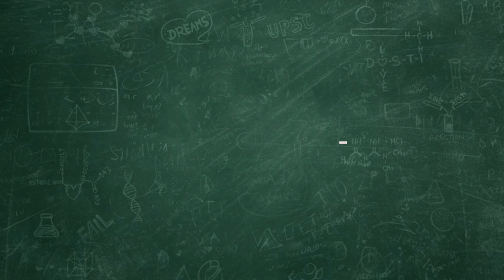Unusual Marriage Problems ft.Kusha Kapila, Aasif Khan | Dehati Ladke Season 2 |Amazon miniTV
Amazon miniTV ke latest romance aur comedy web series Dehati Ladke Season 2 mein dekhiye Kusha Kapila as Chaya aur uske husband Aasif Khan as Prashant bhaiya ke beech ho rahi hai fights. Kya Shine Pandey as Rajat inki problems dur kar paayega? To find out, download the Amazon miniTV app and watch the best comedy series on miniTV Dehati ladke ke saare episodes for FREE!

About The Show:
Dehati Ladke Season 2 is back. While Season 1 portrays a strong bond between Rajat, his friends, and his love Prerna, Season 2 tests his true self as he loses everyone he ever loved, including his parents and mentors Prashant and Chaya. This rollercoaster of a journey will witness how Rajat deals with his emotional turmoil and leaves the audience wondering if there is light at the end of the tunnel.

About Amazon miniTV - Unlimited entertainment with comedy, web series, tech reviews, and short films! Watch for FREE only on the Amazon miniTV app - NO Subscription required!

Phone par, just download the Amazon miniTV app ya Phir binge-watch on your laptop